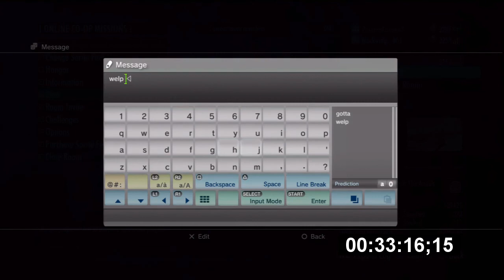Such is life at 2200+ MR